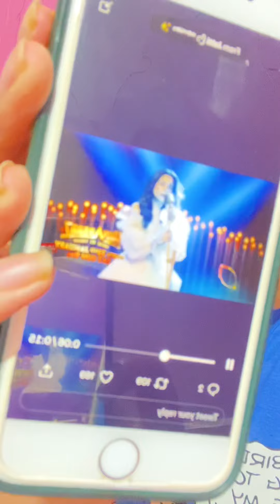Shehnaaz Gill Hunarbaaz PROMO | Shehnaaz Gill Grand Comeback | FinalNews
Shehnaaz Gill Presents Hunarbaaz PROMO | Shehnaaz Gill Grand Comeback on Colors Tv